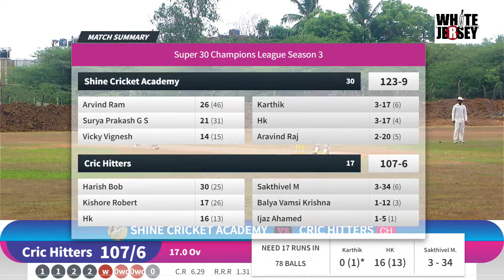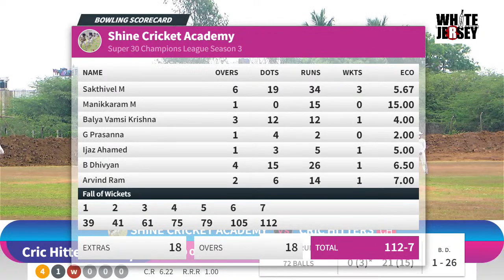Super 30 Champions League Season 3 Final || White Jersey || WhiteJersey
Super 30 Champions League Season 3 Final || White Jersy || WhiteJersy
Super 30
Champions League Season 3
 Final
White Jersy